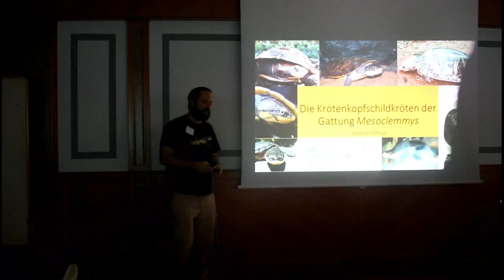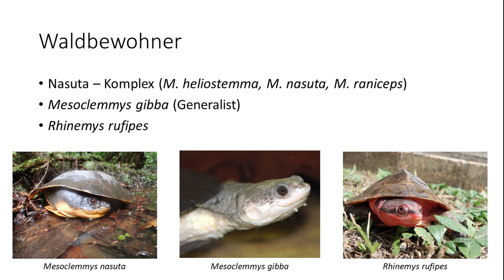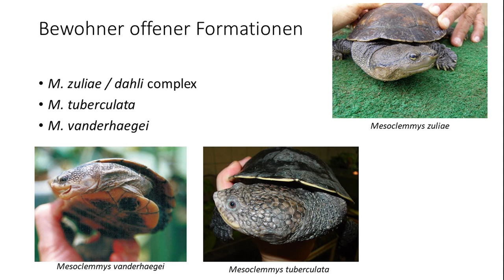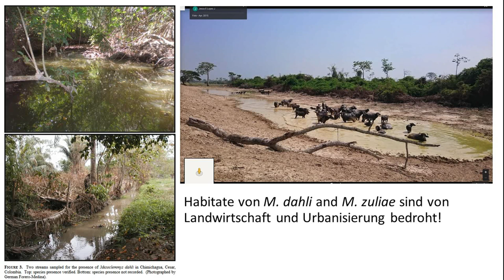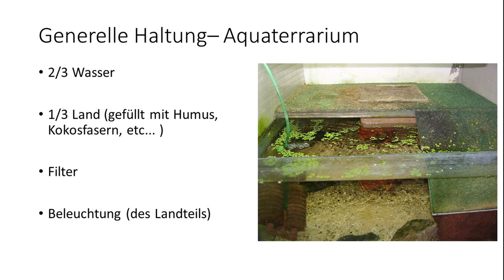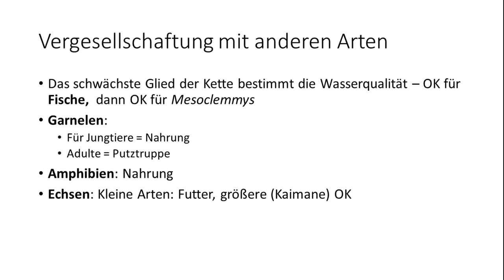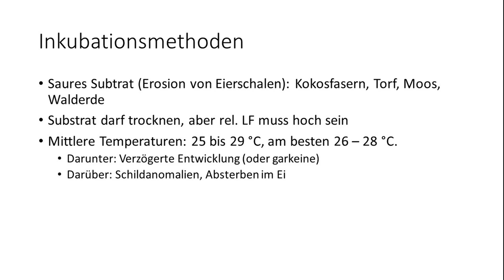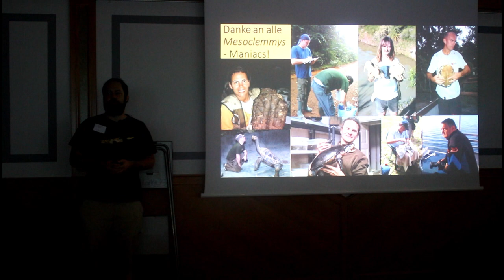Krötenkopfschildkröten (Mesoclemmys spp.) von Stephan Ettmar (Zoocon) [Wasserschildkröten]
Stephans Mesoclemmys-Buch

Mitschnitt eines Vortrages von der ISV Jahrestagung in St. Pölten über die Krötenkopfschildkröten der Gattung Mesoclemmys. Eine südamerikanische Wasserschildkröten-Gattung die in Europa kaum Beachtung findet. Umso erfreulicher, dass nun dieses ausführliche Video Aspekte zum Freileben und zur Haltung von Krötenkopfschildkröten im Aquarium in leicht verständlicher Form präsentiert.